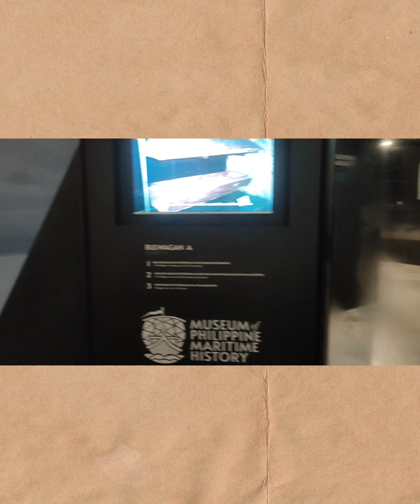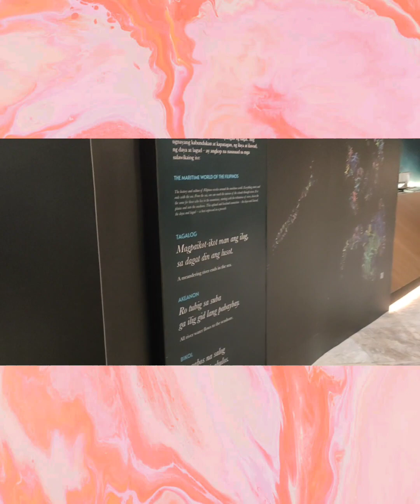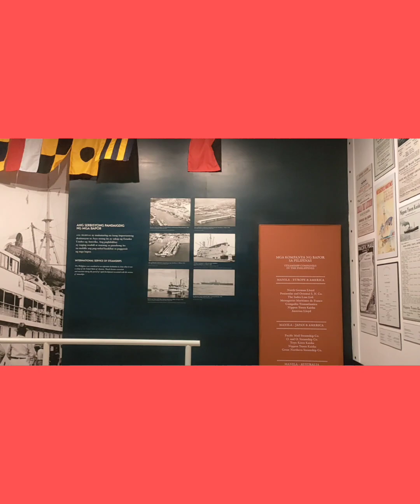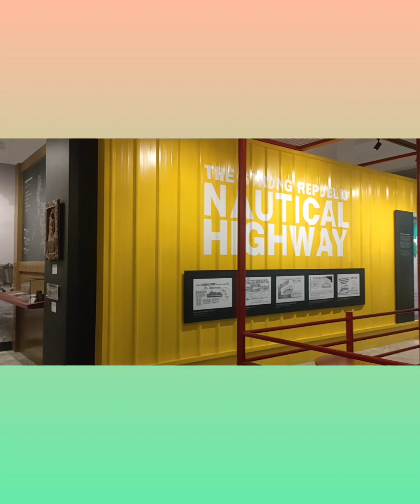Psalm 118:19 video travel journey2023 iloilocity maritime museum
unique and vintage collection